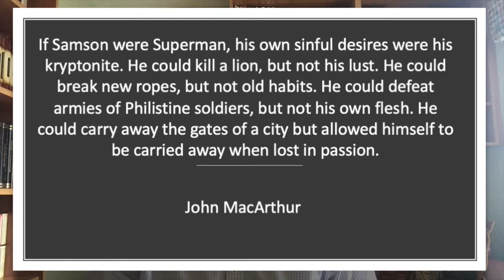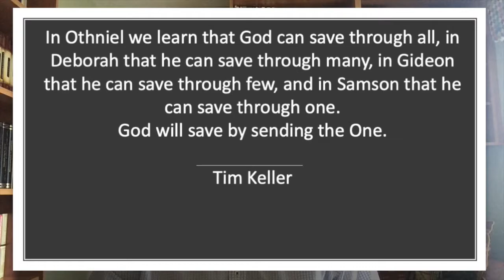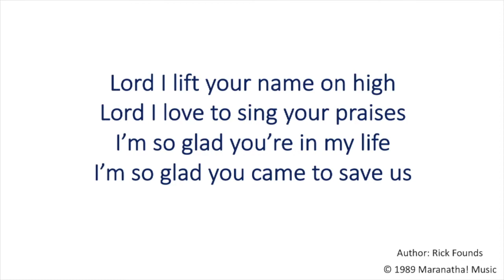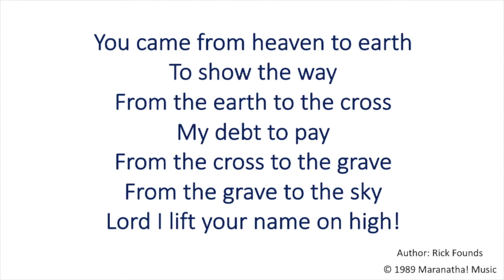CBC 5 July 2020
Judges 16:4-22
Triumph & tragedy